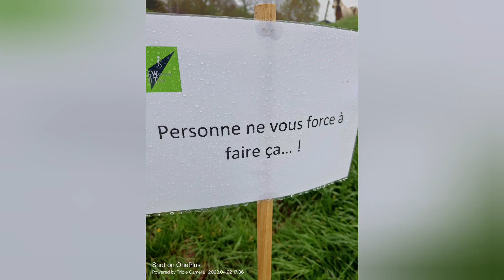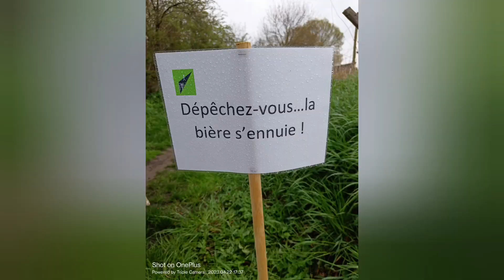CHU walking tour 2023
marche relais caritative